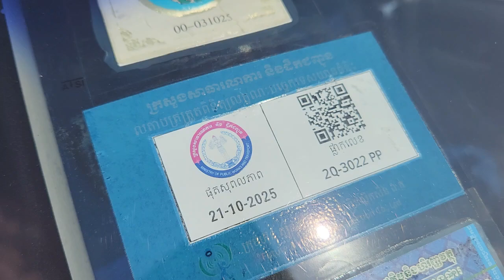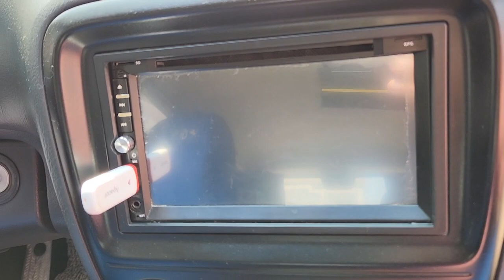ឡានលក់ធូថ្លៃ បង់រំលោះ25ខេត្តក្រុង CRV ឆ្នាំ2000លក់6500$ចចា070797259/017973395/0975044486